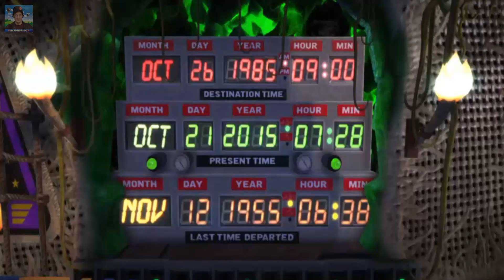¡¡¡JUEGA GRATIS A TODO ESTO!!! Hardmurdog - Noticias - Play 4 - Pc - 2017 - Español